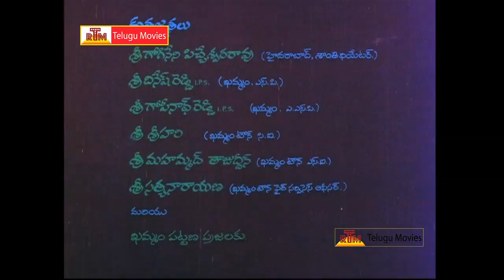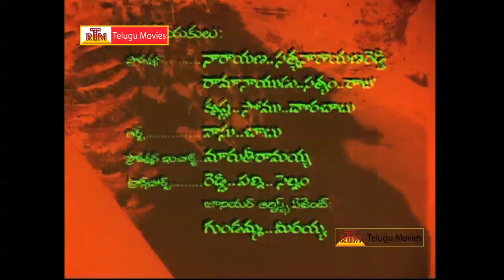Bharathamlo Shankaravam - Telugu Full Movie - Krishnam Raju, Jayasudha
Bharathamlo Sankaravam Telugu Full Length Movie : Starring : Krishnam Raju, Jayasudha, Gummadi, Prabhakar Reddy, Jyothilakshmi, Jayamalini, Anuradha others - Produced By : R. Kethineni - Directed by : B. Baskara Rao - Music Directior : J.V.Raghavulu